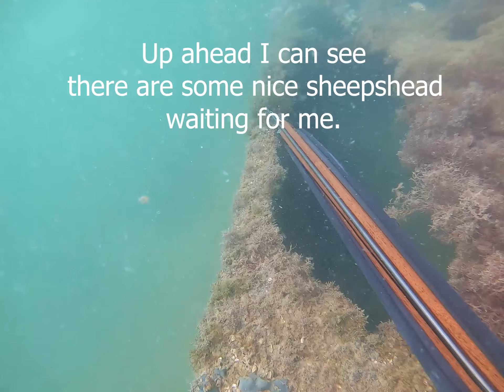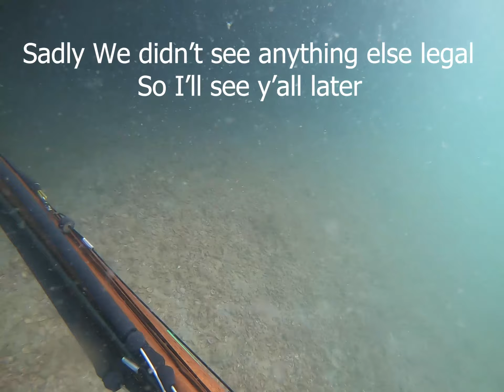Spearfishing BIG fish on INSANE under water Shipwreck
You can see more on my YouTube channel. Spearfishing in Captiva FL